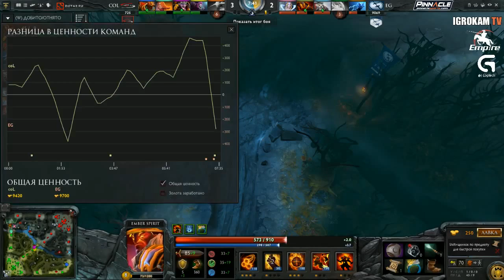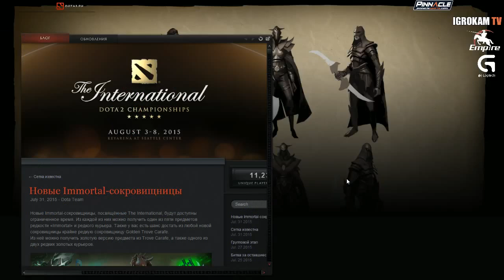EG vs coL TI5 WB Game 2